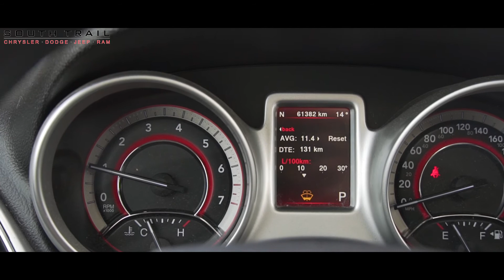2018 Dodge Journey GT - L20017A - South Trail Chrysler - Calgary AB